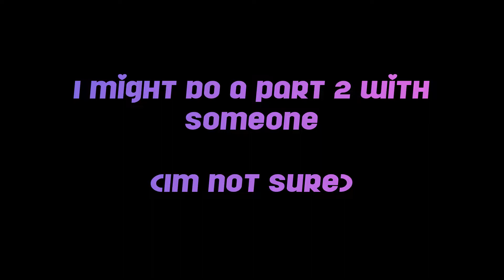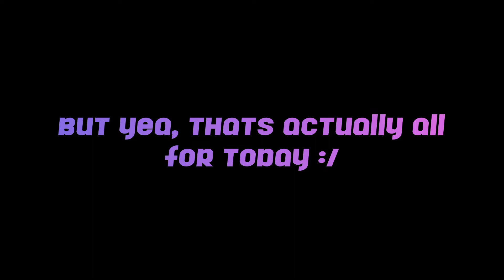Grapple Hook Challenge Featuring BluryBlart || Roblox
💜 Hello! Read this Description 💜

► Grapple Hook challenge, inspired by many YouTubers. Actually late upload.. Still hope you guys enjoyed!